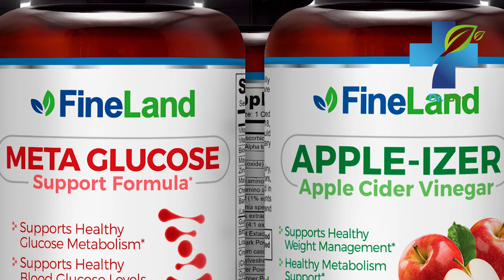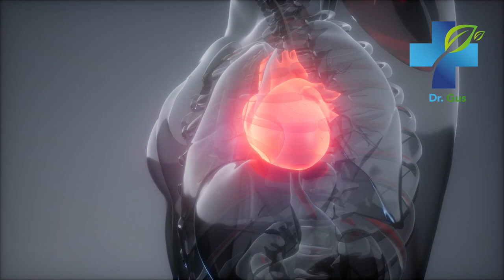6 Foods That DESTROY Your ARTERIES and BLOOD PRESSURE - Foods That Raise or Lower Blood Pressure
These are 6 of the worst foods you can eat to regulate your blood pressure and keep your arteries healthy. Find out which foods raise or lower your blood pressure, and how to control it once and for all.

blood pressure,
high pressure,
lower pressure,
low pressure,
heart,
heart attack,
Health,
heart health,
heart health,
food,
avoid,
advice,
Trans fat,
chips,
oils,
canned,
packaged,
packaged foods,
processed meat,
cholesterol,
high cholesterol,
obesity,
weight gain,
diet,
healthy diet,
home remedies,
natural medicine,
treatments,
supplements,